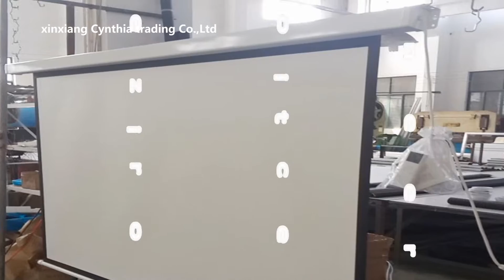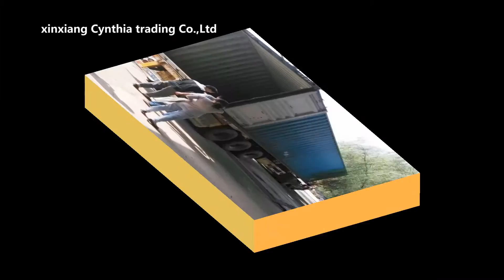projection screen manufacturer